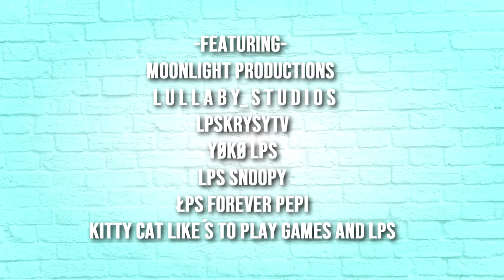LPS Tube Day MEP 2019 ~ (Pop Mashup)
- Hallo guys, I hope you enjoy this amazing LPSTube Day MEP featuring 12 talented LPSTuber, who did incredible parts. Thank you so much to everyone who participated, and especially Lullaby, Maria, Snoopy and Marionete for such short notice replacements. Everyone did a great job. -

- PARTS

1. • Moonlight Productions •
2 . l u l l a b y_ s t u d i o s
3. LpsKrysyTv
4. LpsKrysyTv
5. Yøkø Lps
6. Lps Snoopy
7.  l u l l a b y_ s t u d i o s
8. łps forever pepi
9. Kitty Cat Like ́s To play Games And LPS
10. OmbréLPS
11. łps forever pepi
12. DarkmoonLps
13. Lps MARIONETE tv
14. MINE
15. Mariah Vlogs and more
16. Juno6lps
17. Yøkø Lps
OUTRO/18. Mariah Vlogs and more

              ◁◁ Ⅱ ▷▷

Animal Jam Play Wild》wolfiepaws12

Pinterest》WolfiePaws

{FAQS}

Animator》 Flash MX2004 and Krita

~Wolfie🐾